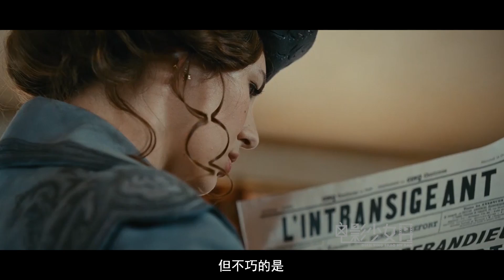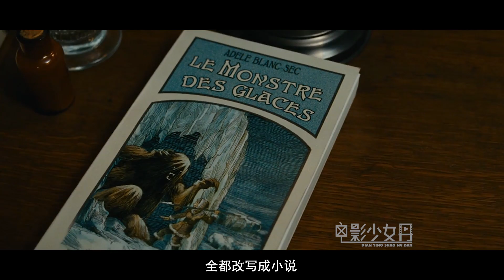双胞胎姐姐为救妹妹，复活五千年木乃伊，怎料法老一开口就尴尬了！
《阿黛拉的非凡冒险》